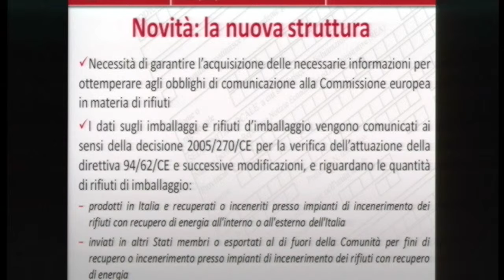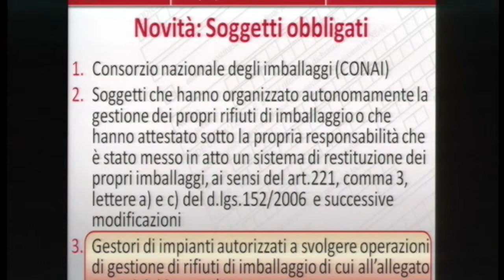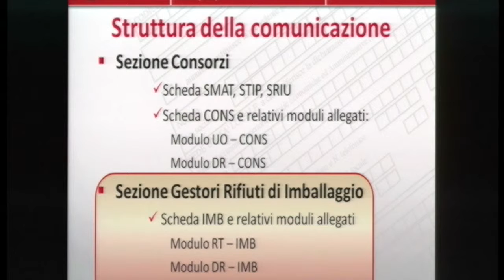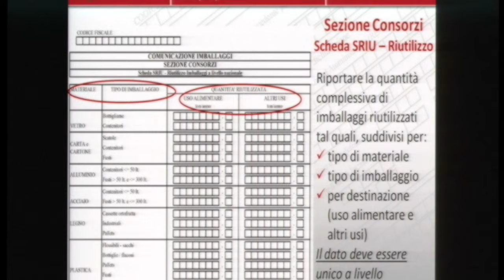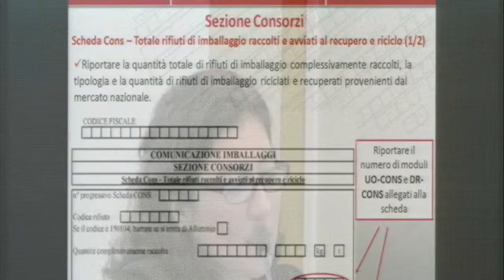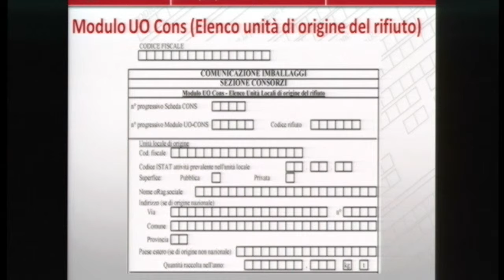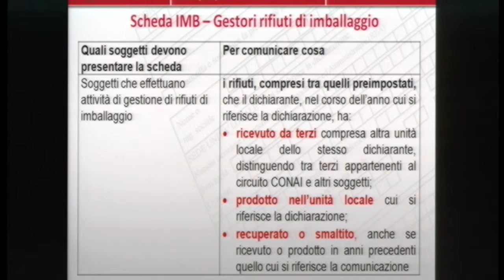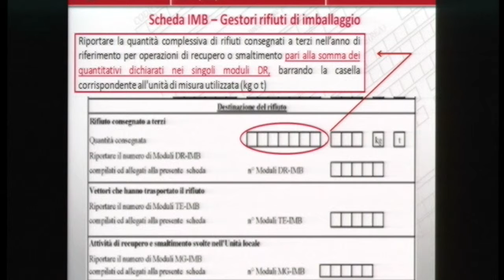Costanza Mariotta (ISPRA)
Intervento di Costanza Mariotta (ISPRA), al seminario sul Modello Unico di Dichiarazione Ambientale del 2014 (MUD), dal titolo Comunicazione imballaggi, comprensiva delle sezioni consorzi e gestori rifiuti di imballaggi